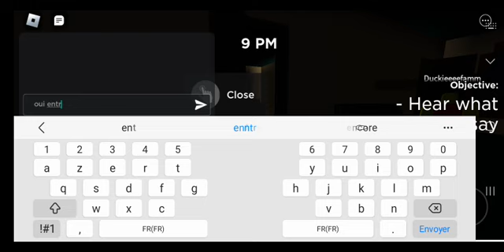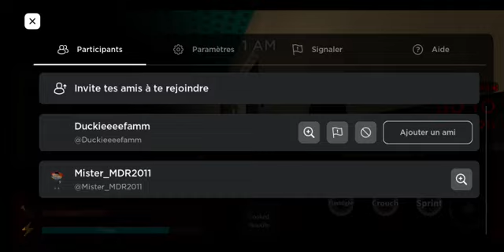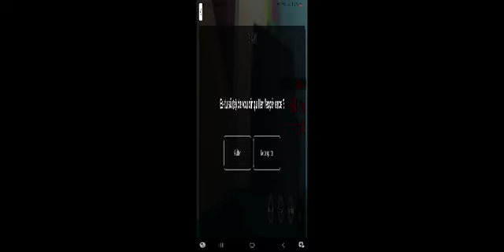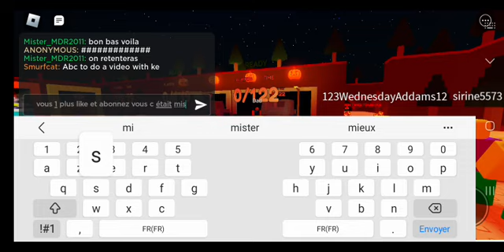A L'AIDE MON PERE ET DEVENUE FOUUU!!!! (weird stricte dad)